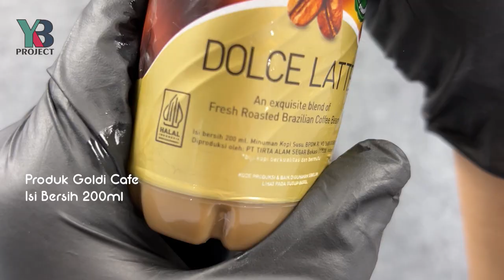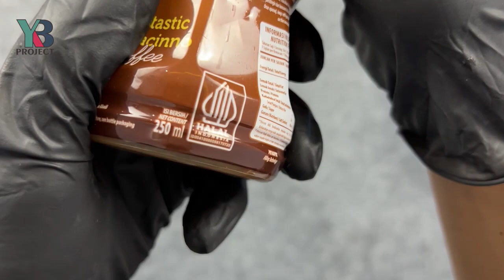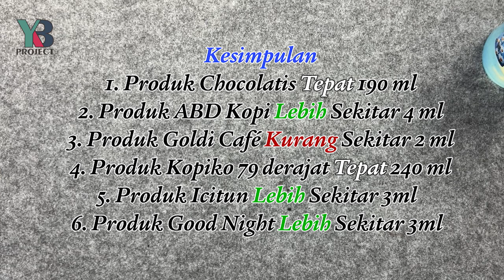YUK KITA BUKTIKAN!!! KOPI KEMASAN BOTOL ANAK TONGKRONGAN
Video ini dibuat untuk menghadirkan informasi dan fakta menarik tentang ketepatan dari cantuman isi bersih pada sebuah produk minuman. Tanpa bermaksud menyinggung pihak produsen.